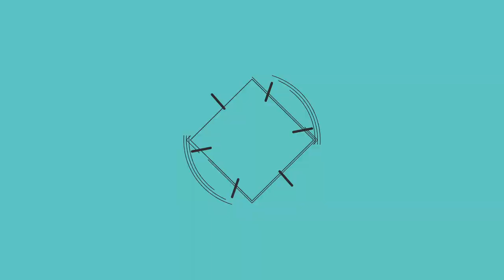¡ESTA ALINEACION PARA LA COPA VOLADOR ESTA ROTISIMA! l Pokemon GO Argentina